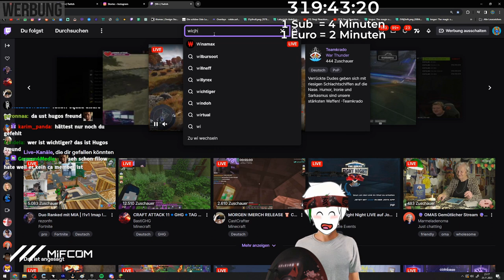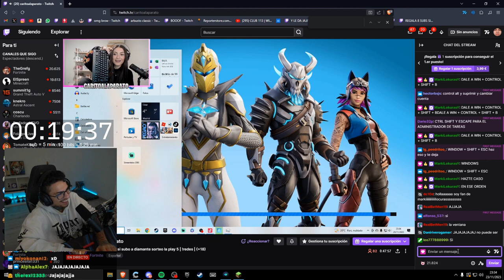PALLE INTRO 🥵 - MINECRAFT ITA